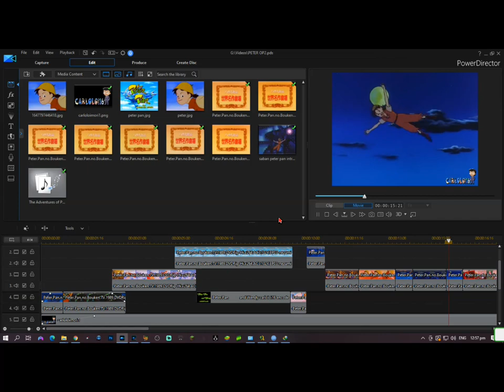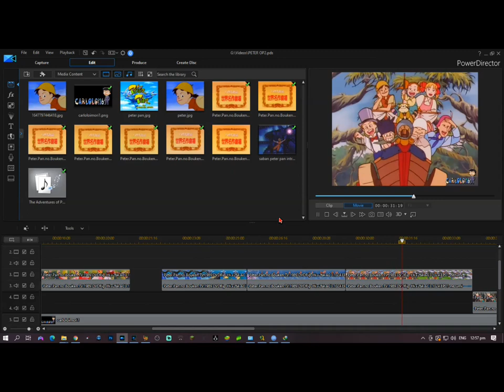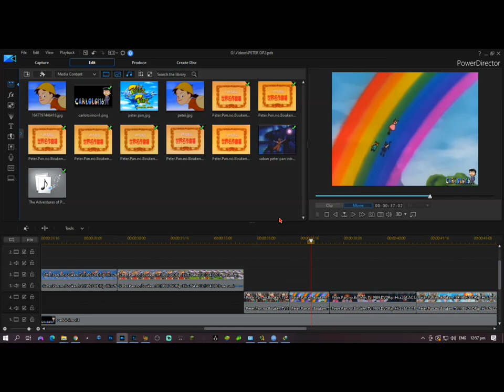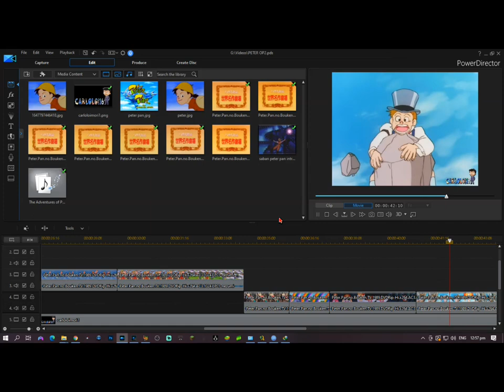Peter Pan and Wendy Opening SABAN Intro (1080p restored)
Nirestore ko yung intro ng peter pan and wendy sa 1080p version.. Medyo mabusisi ang proseso, hinanap ko sa bawat episode kung saang scene yung nilagay sa opening. Pero ayos lang, sobrang paborito ko ito noon, kaya sobrang worth it din makita ito na Full HD..